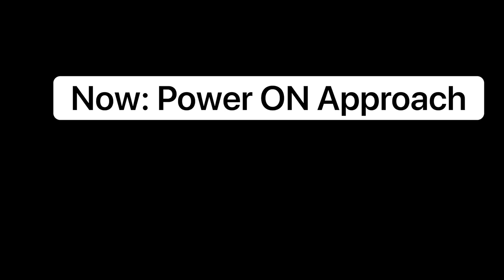Kayak Surf Tip: How To Paddle Through A wave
Surf Tip - This one is fundamental for getting through any wave so I hope the demonstration helps but please read before watching👌 I have a few more tips like this coming.
Power on vs Power off.
1st - How Not To Approach A Wave
I see even experienced beach launch anglers get this little thing wrong, poss due to learning a bad habit that was never corrected. Basically, if you paddle into oncoming waves then stop paddling (usually lifting the paddle over your head as demonstrated in this video seemingly in an attempt to keep the paddle from being knocked out of the hands 🤷‍♂️) - you lose all forward momentum and firstly risk the wave pushing you backwards which ends as it does in the first clip. If you get over the wave without too much mischief you still have slowed forward momentum putting you at greater risk of being in the wrong place for the next wave.
How To Approach A Wave
Once you have committed you must continue to paddle forward as that wave gets to you. This powerful forward stroke will help get you through the wave and keep the forward momentum so you can get over the next set. By timing your stroke so that your planting a paddle blade into the wave as you hit it you will create an anchor to either leverage you forward or brace as the wave tries to push you back which in essence becomes a break creating resistance so long as you keep the paddle planted firmly into the wave. Practising this will make more sense if you have not experienced it yet.
The last little tip on that forward stroke to protect your face from copping a wall of water which blinds you for a moment which can result in you not reacting to the wave behind in time as you cannot see it. You will see in the power on demonstration I cross the upper forearm across my face and dip the head. The forearm takes the initial part of the wave and breaks the wall of water so the moment you lift your head as you come through you see clearly what's coming next and or are in a position to react to what's going on if you are being pushed back by the wave.
Hope that all makes sense, please don't hesitate to ask any questions.
The kayak is the Viking Espri which is great to learn in. Camera angles are from the Railblaza camera booms.